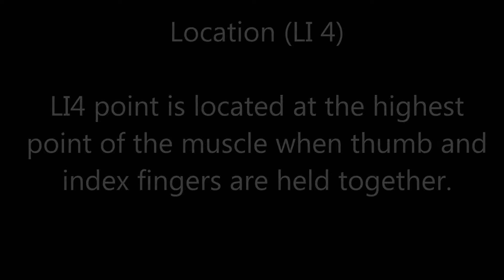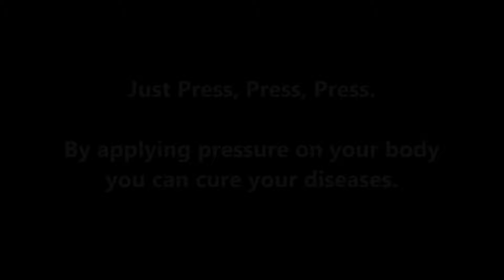Acupressure Point for Meningitis